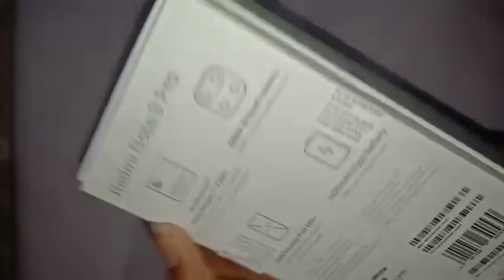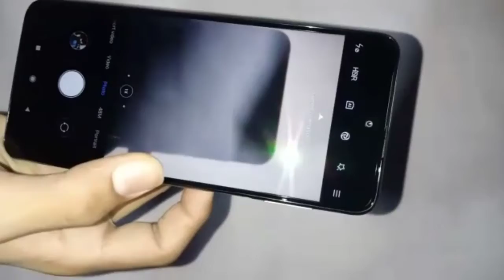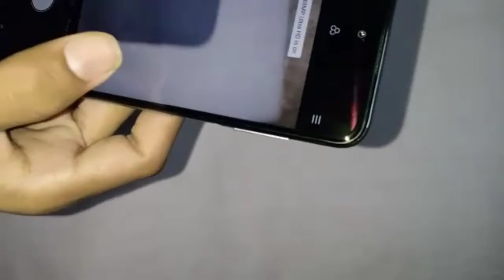Newly launched Redmi note 9pro unboxing India sameermunna#